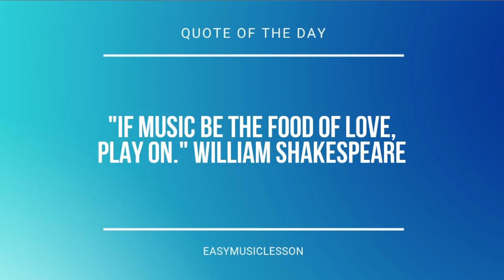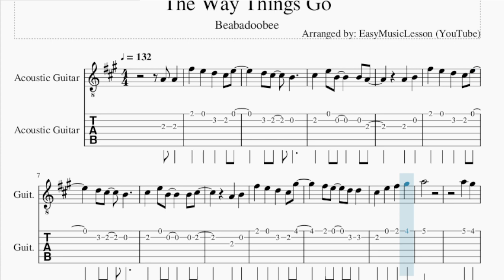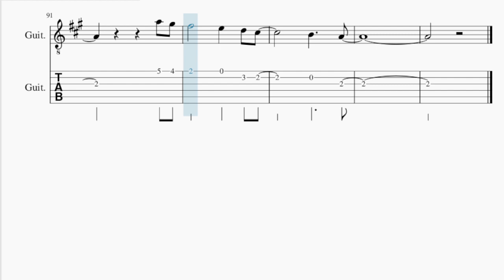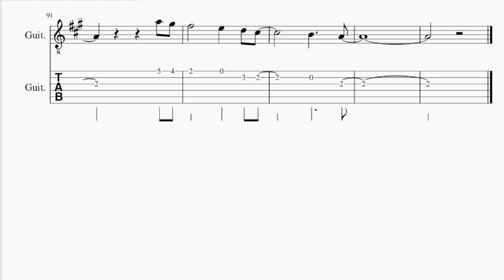Guitar Tab: How to play The Way Things Go by Beabadoobee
Comment and let us know how the videos have helped you. It keeps us going! :)Here is a sheet music/tab video on the song The Way Things Go by Beabadoobee on the guitar tab. A guitar tab arrangement which is transposed to notes that are easily played by guitar tab, for the song The Way Things Go by Beabadoobee.

EasyMusicLesson2 teaches you to play the your favorite instrument, through well-arranged sheet music so that you too can learn how to play The Way Things Go by Beabadoobee on the guitar tab as fast as you can. A guitar tab with backing tracks to help your play the song better.

Chords of Guitar arrangement:
B Min 7   E Dom 7   A Maj   E Maj   F# Min   B Min 7   E Dom 7
A Maj   E Maj   F# Min   B Min 7   E Dom 7   A Maj   E Maj
F# Min   B Min 7   E Dom 7   A Maj   B Min 7   E Dom 7   A Maj
E Maj   F# Min   B Min 7   E Dom 7   A Maj   E Maj   F# Min
A Maj   E Maj   F# Min   B Min 7   E Dom 7   A Maj   B Min 7
E Dom 7   A Maj   E Maj   F# Min   B Min 7   E Dom 7   A Maj
A Maj   B Min 7   E Dom 7   A Maj   E Maj   F# Min   B Min 7
E Maj   F# Min   B Min 7   E Dom 7   A Maj   B Min 7   E Dom 7
F# Min   B Min 7   E Dom 7   A Maj   E Maj   F# Min   B Min 7
F# Min   B Min 7   E Dom 7

Melody notes of Guitar:
A4 A4 F#5 E5 D5 C#5 E5
D5 C#5 B4
C#5 E5 B4   B4 A4
A4 B4
F#5 E5 D5 C#5 E5
D5 C#5 B4
C#5 E5 B4   B4 C#5
A4 B4
F#5 E5 D5 C#5 G#5
A5
A5 G#5
F#5   E5 D5 C#5
B4   A4
C#5 C#5 E5 C#5 B4 B4
C#5 B4 A4
A5 A5 G#5 F#5 C#5 C#5
E5 C#5 C#5 B4 A4
A4 A5 A5 G#5 C#5 C#5 C#5
E5 G#5   A5
C#5 C#5 C#5 C#5 C#5 E5
C#5 A4
C#5 A4
C#5 B4 A4
E5 B4 A4
E5 G#5   A5
C#5 A4
C#5 A4
A4
D5 C#5 B4
A4 B4
D5 C#5 B4
A4 B4
A5
A5 G#5
B4   A4
C#5 B4 A4
E5 B4 A4
E5 G#5   A5
C#5 C#5 C#5 C#5 C#5 C#5 E5
C#5 A4
C#5 A4
C#5 C#5 E5
C#5 B4 B4 C#5 B4
A4   A5 A5 G#5
F#5 C#5 C#5 E5 B4
A4   A4 A5 A5
G#5 C#5 C#5 C#5 E5 G#5
A5   C#5 C#5 C#5
C#5 C#5 E5 C#5 A4
C#5 C#5 C#5
A4 C#5 C#5 C#5
B4 C#5 C#5 E5 C#5 A4
E5   A5 G#5
E5 F#5 C#5 C#5 C#5
A5 G#5
B4   A4